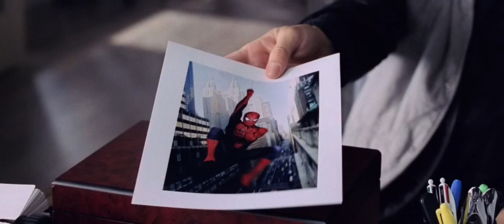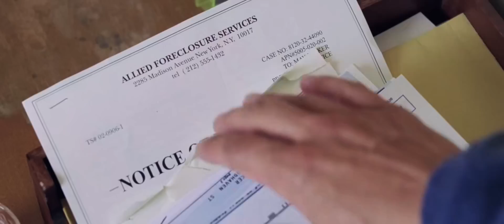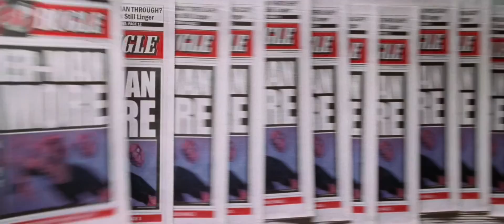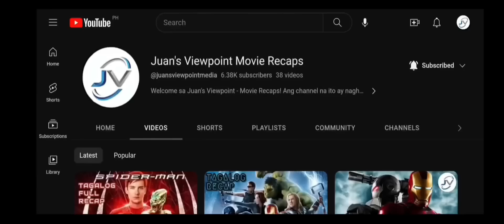SPIDER-MAN 2| TAGALOG FULL RECAP | Juan's Viewpoint Movie Recaps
Para sa mga nakakaappreciate ng efforts ko sa paggawa ng mga quality contents at nais magshare ng blessings at pagmamahal, maaari niyong suportahan ang munting channel natin dito 👇👇👇